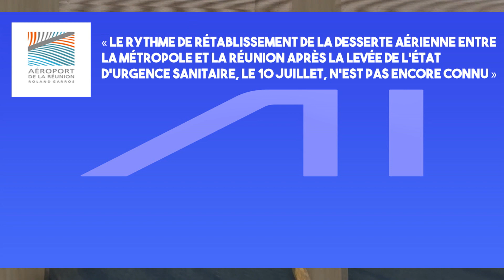La Réunion: Réouverture aéroport et reprise des vols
Une reprise progressive des vols à l’aéroport de Saint Denis-Roland Garros, avec 20 rotations programmées cette semaine plus de détails durant la vidéo
EN

A gradual resumption of flights at Saint Denis-Roland Garros airport, with 20 scheduled rotations this week more details during the video.